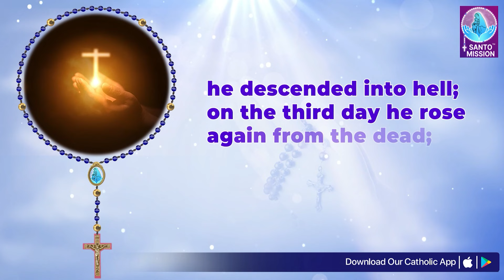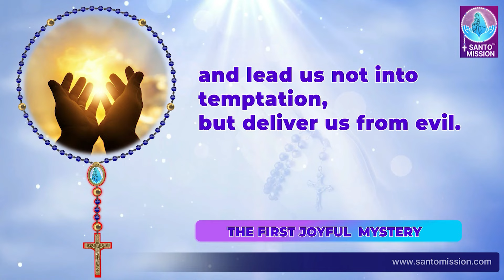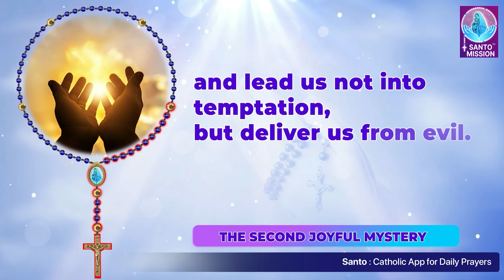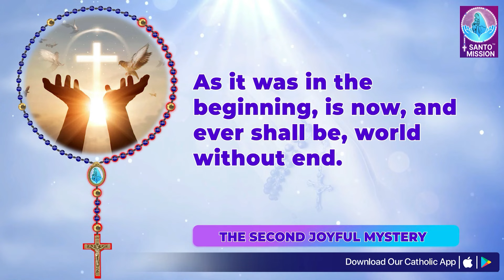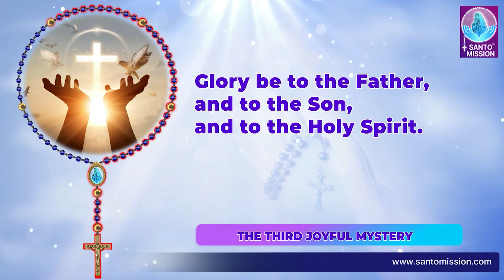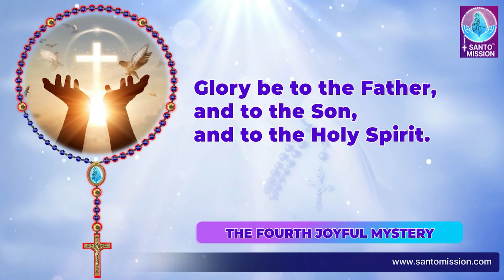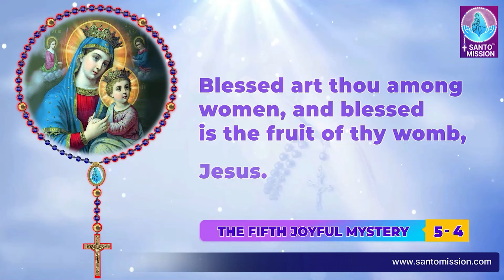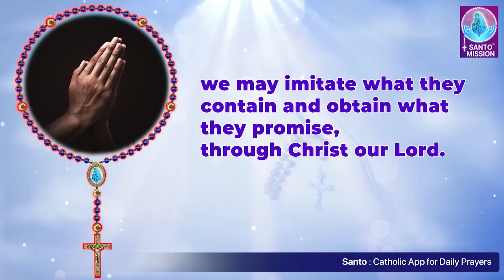Holy Rosary 🙏🏻 Monday🙏🏻July 22, 2024🙏🏻 Joyful Mysteries of the Holy Rosary 🙏🏻 English Rosary